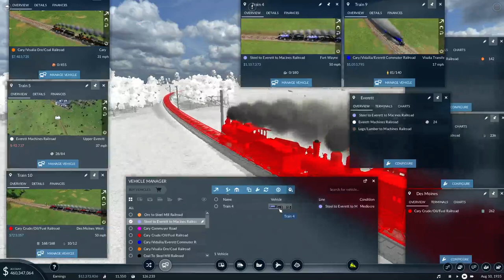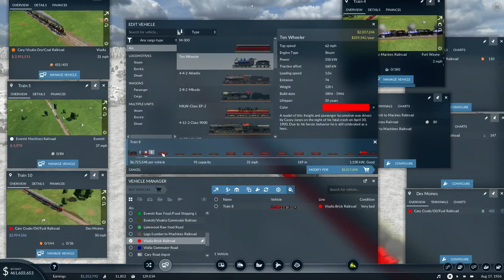New Transport Fever 2 with Ships EP9 1930 1940